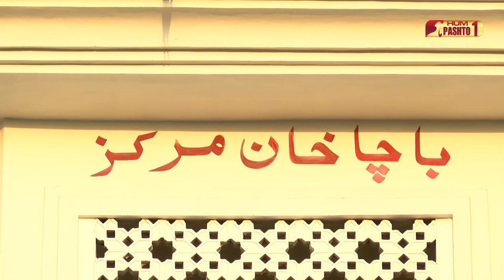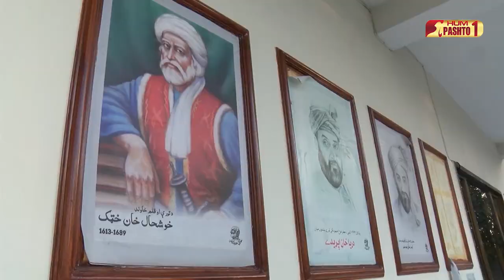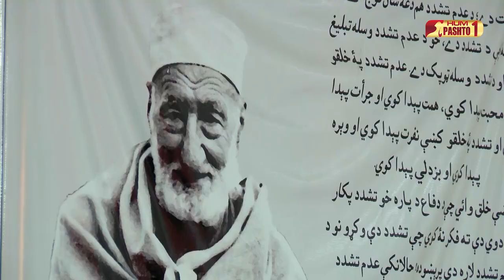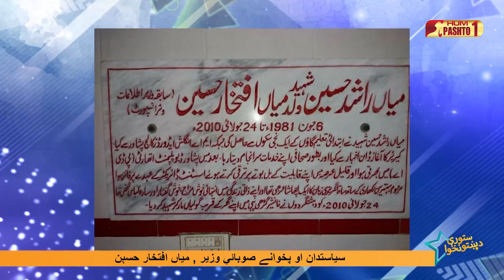Stoori Da Pakhtunkhwa | Mian Iftikhar Hussain | HUM Pashto 1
Watch program " Stoori Da Pakhtunkhwa" every Saturday at 7:00 pm only on Hum Pashto1